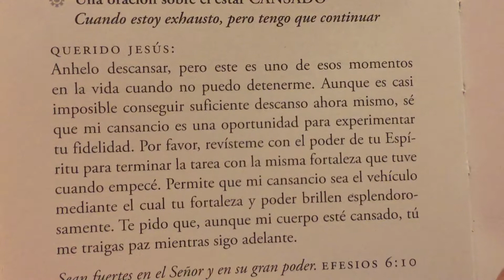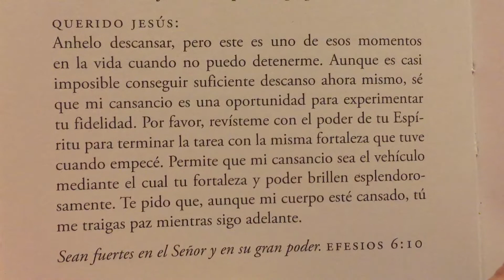Una Oración sobre el estar Cansado 🙏🏻 Cuando estoy exhausto, pero tengo que continuar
Sean fuertes en el Señor y en su gran poder. Efesios 6:10